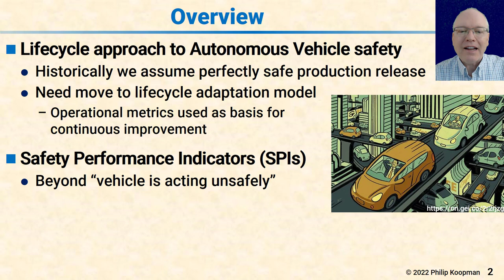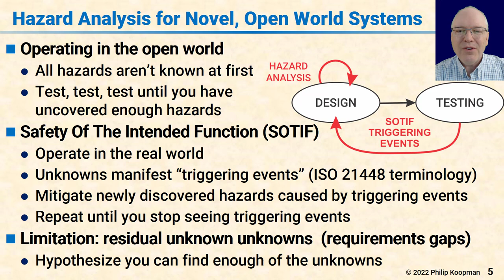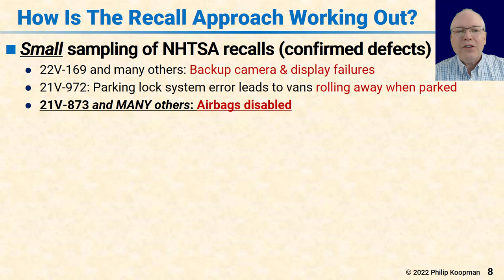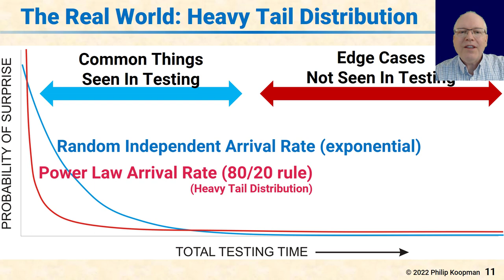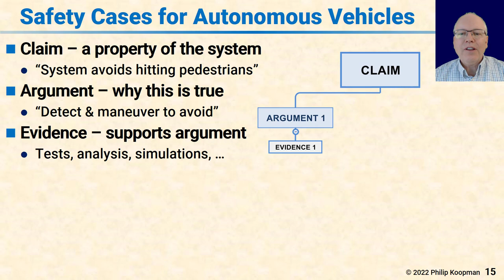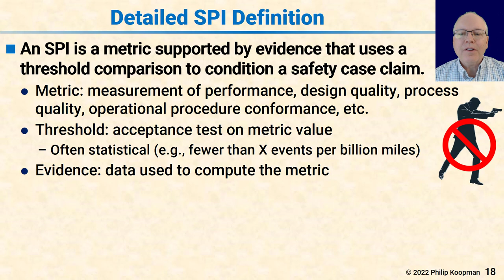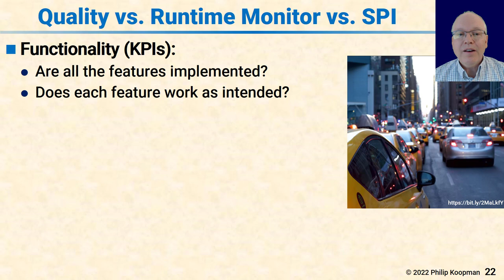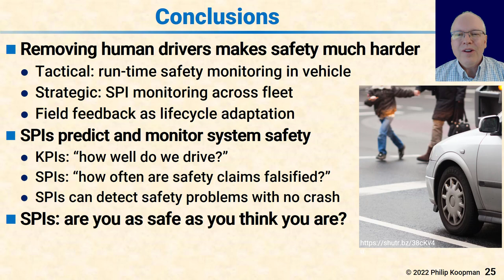L127 Safety Performance Indicators and Continuous Improvement Feedback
SEAMS 2022 talk